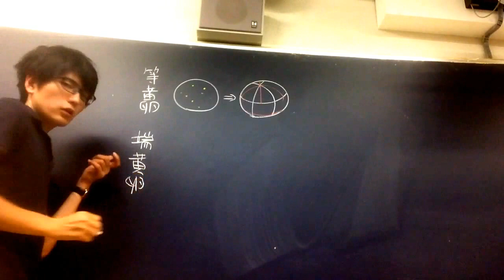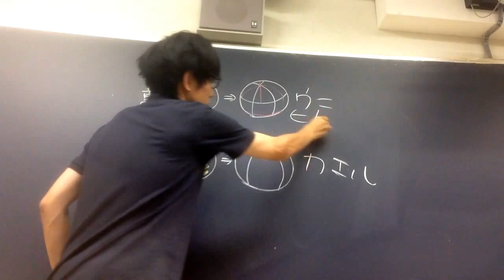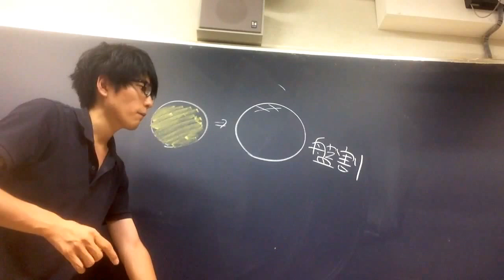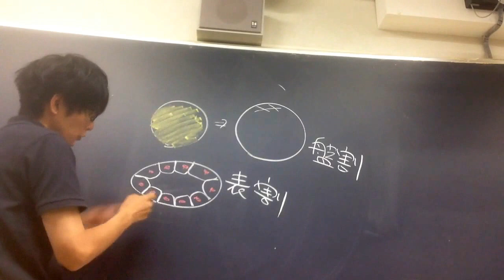卵割 高校生物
卵割について講義します。
語呂「ウニとヒト（ウニ、とうおうらん、ヒト）」
語呂「ギョ！番長にチュー（魚類、盤割、鳥類、爬虫類）」
●卵割は、同調分裂することと、間期が「短い」ことに注意（間期が無いのではない。短いだけ）。
●卵細胞において、極体の生ずる極を動物極という。どうしてそんな名前がついているのだろう？卵黄があまり含まれていないところでは、よく卵割が起きる。そのため、よく『動く』という意味で、その場所は『動物極』と名付けられた。その反対側の極は『植物極』という。
●卵割が進む間、胚のおおよその体積は一定だが、胚は何万もの細胞に分割される（卵割）。（多くの卵で卵黄の量は植物極側で多いため、）動物半球の細胞は植物半球の細胞より速く分裂を進める。そのため、植物極側の細胞は大きい。
●胞胚の時期には、液体で満たされた空洞である胞胚腔が動物半球に形成される。この空洞は、原腸形成の時に行われる細胞異動の時に重要となる。
●卵黄の量は、卵割様式に影響を与える要因の１つでしかない。卵黄による制限に加え、遺伝的な要因がある（卵黄の量が少ないと全割が起こるが、全割の起こり方には、放射型、らせん型、左右相称型、回転型がある）。
●昆虫、クモ類などの卵は中心に卵黄が多く、『心黄卵（しんおうらん）』とよばれる。『心黄卵』は表割を行う。
●鳥類、爬虫類、魚類の卵は、端黄卵で卵黄が多く、盤割を行う。胚盤の部分だけで卵割が進行する。

問題：カエルの卵において、より多く卵黄が含まれるのはどちらか。また、そこでは卵割は起こりやすいか。起こりにくいか。
①動物極　②植物極
答え：②卵割は起こりにくい。

問題：ショウジョウバエの卵割様式を選べ。
①盤割　②表割
答え：②

問題：卵黄によって卵割にどのような影響が出るのか？
答え：卵黄は粘り気があり、卵割を阻害する。したがって卵黄が少ないところで卵割が活発におき、卵黄が多いところに比べ割球が小さくなる。卵黄が多い所では、卵割がおきにくく、卵黄が少ない所に比べ割球が大きくなる。

●盤割と表割のように、（卵黄の量が非常に多いため、卵割面が卵黄中にほとんど進入せず、そのため）割球の境界が不完全である（つまり、胚全体がぱっくり割れていない）ような卵割の型を部分割（ぶぶんかつ）といい、それ以外を全割（ぜんかつ）という。
・全割（holoblastic）：holoは「完全」を意味する。卵割面が卵全体にできる卵割（卵割面が受精卵の細胞質の全域を通じて形成される卵割。分裂溝が卵の端から端までいきわたる）。卵黄が少ないため、一般に、全割を行う胚は、卵黄を用いずに栄養を獲得しなければならない。多くは食欲旺盛な幼生を作る。哺乳類は母体の胎盤により栄養を得る。
・部分割（meroblastic）：merosは「部分」を意味する。卵や割球の一部のみが分裂する卵割（細胞質の一部が卵割する。分裂溝は細胞質の卵黄の多い部分を貫通しない）。部分割を行う卵は、多くの卵黄を含む。